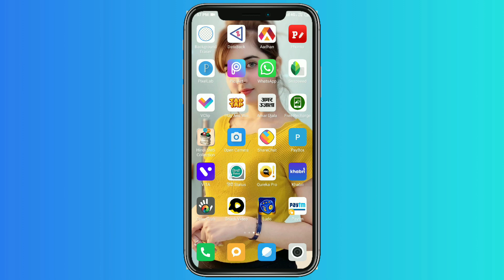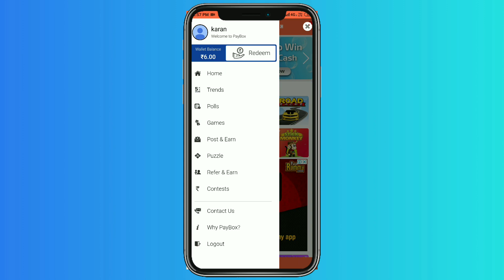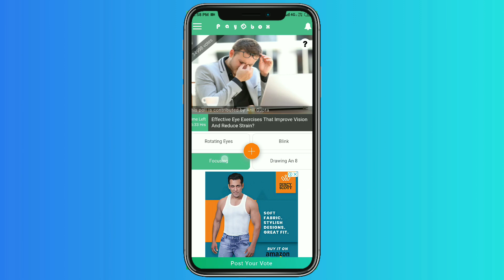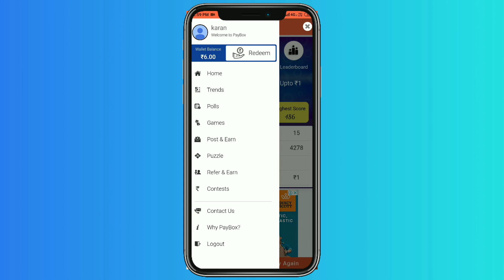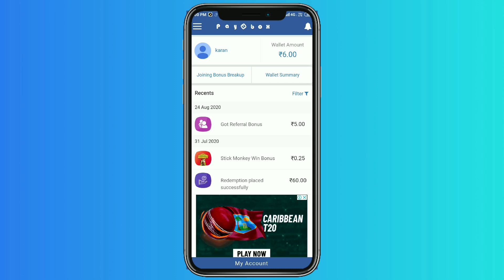2020 helo जैसा New Earning App | How to earn money online ( in hindi)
2020 helo जैसा New Earning App | How to earn money online ( in hindi)

Dosto aaj ki is video mein bataya gaya hai ek helo jaise earning app ke bare mai helo app ki tarah aap paise kaise kama sakte hai.

Helo app
Helo
Helo jaise earning app
Helo jaise Indian earning App
Helo app new update today news
Helo News today
New Earning App
Helo app ki tarah paise kaise kamaye
Pay box app
Paybox link
Technical new dost

Thankyou dosto..